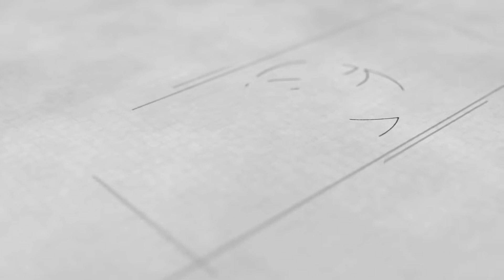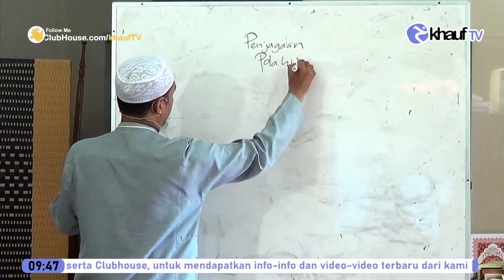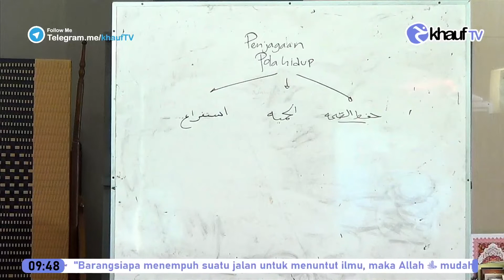Islam & Pengobatan - Ustadz Arief Abidin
Kaidah Ilmu Pengobatan Herbal & Tibbun Nabawi

"Islam & Pengobatan"

Pemateri : Ustadz Arief Abidin  حافظه الله
Lokasi : Masjid Nururrohman (Perumahan Pesona Prima Cikahuripan 5) Cikahuripan, Kab. Bogor

Bagi jama'ah yang ingin berkonsultasi langsung dengan Ustadz Arief perihal masalah pengobatan herbal dan tibbun nabawi untuk berbagai macam penyakit, insya Allah kami membuka KONSULTASI GRATIS dengan menghubungi nomor hotline kami di link berikut